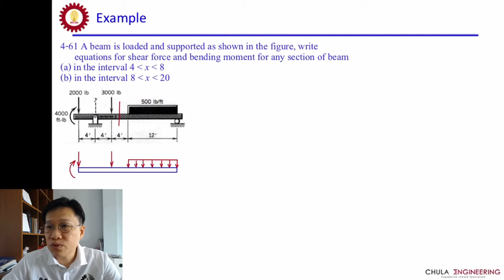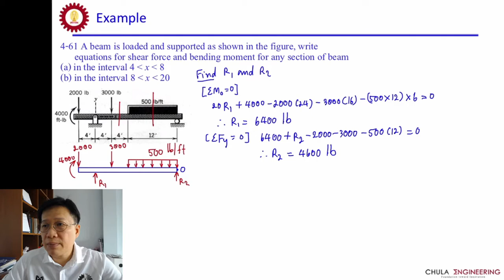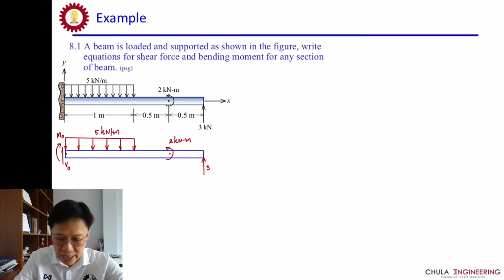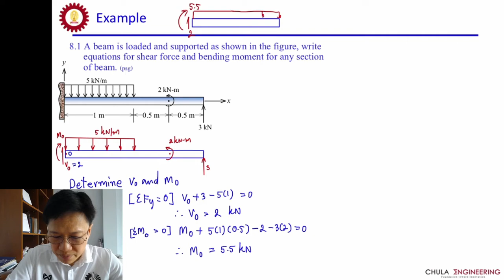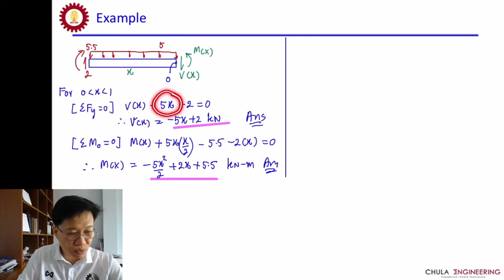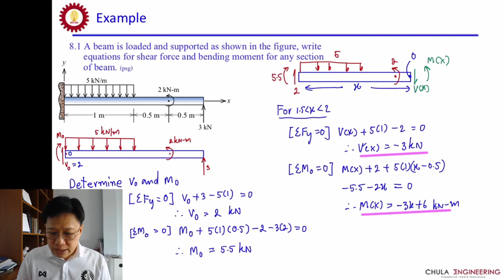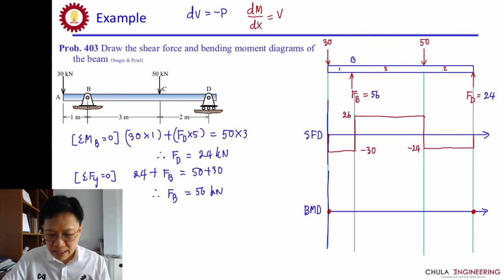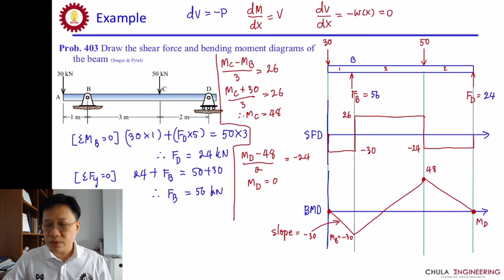2103232-Mechanics of Materials-กลศาสตร์วัสดุ-โจทย์ตัวอย่าง - Bending of beam 1-4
VDO นี้ใช้ประกอบการเรียนรู้ของนิสิตในวิชา 2103232 Mechanics of Materials ภาควิชาวิศวกรรมเครื่องกล คณะวิศวกรรมศาสตร์ จุฬาลงกรณ์มหาวิทยาลัย ภาคการศึกษาปลายปีการศึกษา 2563 (มกราคม 2564-พฤษภาคม 2564)